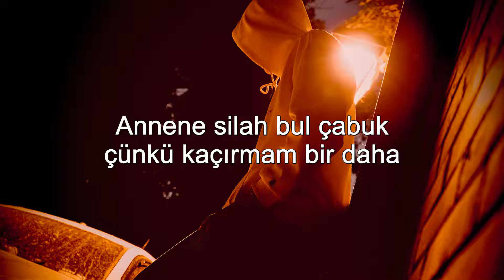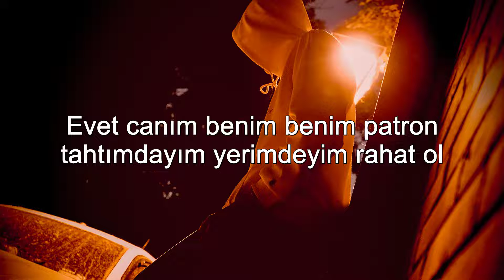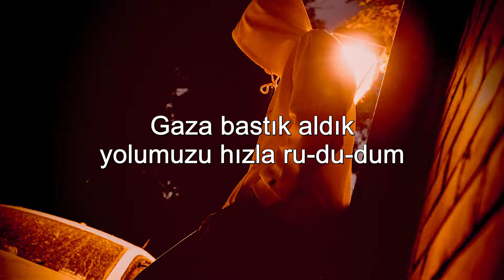UZI - UNUTTUM (Sözleri/Lyrics)